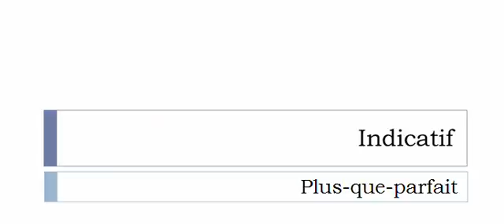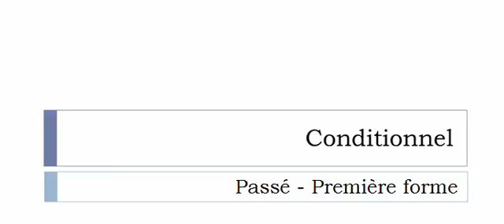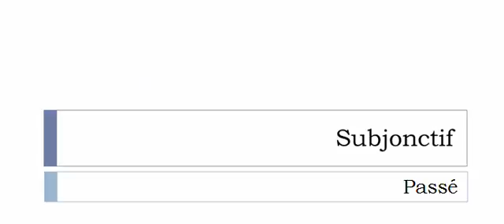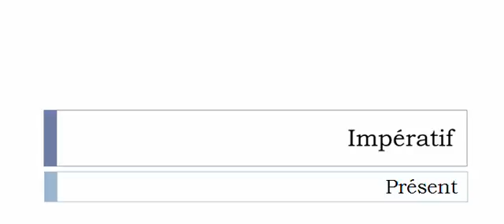الفعل الفرنسية = Claqueter